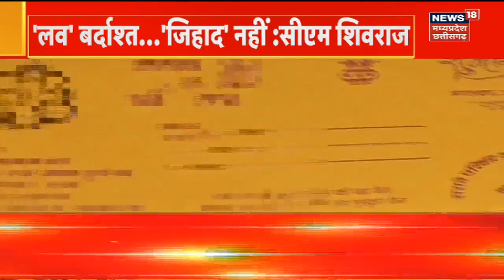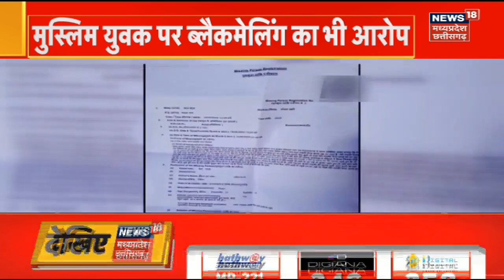Love Jihad Case : Bhopal में 'लव जिहाद' का ये कैसा खेल ? अब CM Shivraj Singh Chouhan ने दी चेतावनी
Love Jihad Case : Bhopal में लब जिहाद का ये कैसा खेल ? अब CM Shivraj Singh Chouhan ने दी चेतावनी

लब जिहाद के मामले थम नहीं रहे हैं. लगातार लब जिहाद का मामला सामने आ रहा है. इस बार नया मामला भोपाल से आया है. भोपाल में एक लड़की की 30 तारीख को शादी थी लेकिन परिजनों का कहना है कि एक मुस्लिम युवक लड़की को बरगला कर अपने साथ भगा ले गया. सीएम शिवराज सिंह चौरान ने भी लब जिहाद को लेकर एक बार फिर से चेतावनी दी है.